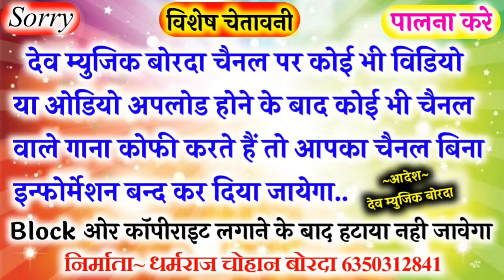Song(196)बगड़ावत किंग मदन फामडा व नारायणजी गुर्जर का देवजी का पहली बार खतरनाक एक साथ डी जे सोंग!!